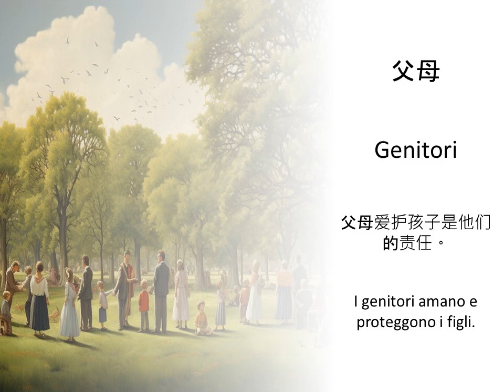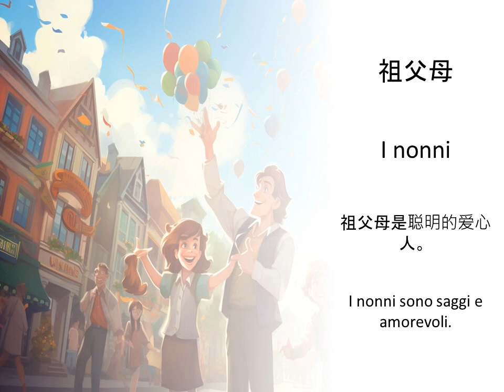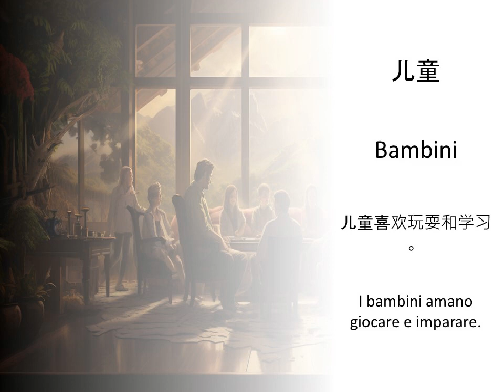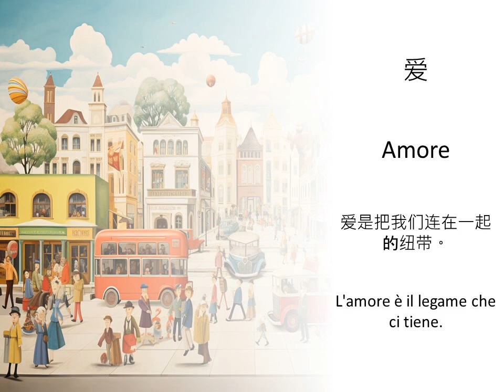Imparando i termini familiari in cinese — Definizioni e frasi di esempio